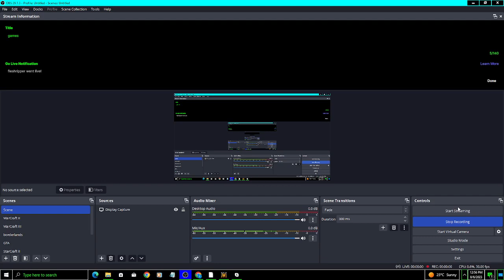Total Death Exhumed (VOCAL COVER)